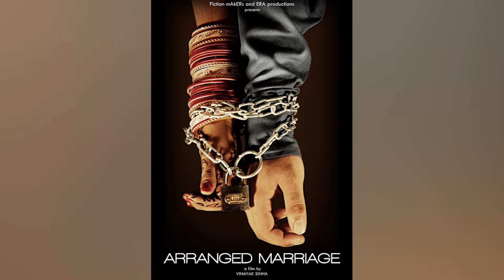Podcast With Actor & Anchor Vinayak Sinha | Gandi Baat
Vinayak Sinha is an Indian actor, host, and model. Few important roles performed by Vinayak Sinha as an actor include; Gandi Baat Season 5 (Alt Balaji), Sex, Spice & Life (New OTT), and Aashiyana (DD). He has also hosted a range of commercial events and shows on TV and digital platforms. Few to name as a lead anchor are, Muscle Blaze, Man Arden skin care, and Bum Mein Dum (Reality Show). The most promising role as a host in his career was for Naaptol shopping channel with +2000 episodes!

Some of the top TV commercials acted by Vinayak Sinha include; Flipkart (Digital Ad), IPL Hotstar (Promo), Old Spice (TVC), India Bulls (TVC with Ms Dhoni), and more... The corporate films acted by Vinayak Sinha are; Bajaj Pulsar, ICICI Bank, Mahindra Jeep, and Axis Bank Print.

He performed as a lead actor in 'Yaari' (short fiction content) and Emotional Distancing (Short Film). The movie grabbed the best film award by (Bharatiya Chitra Sandhana).

His major skills include acting, hosting and fitness. Vinayak is open to fiction, comedy, crime, horror, and similar roles. Carrying a vast experience in different fields, Vinayak Sinha is all set to explore exciting new projects from TV and OTT.